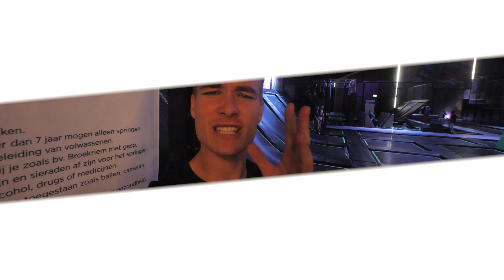NA TWEE JAAR DAGEN WE ELKAAR WEER UIT!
Ik probeer voor jullie de leukste en ook leerzaamste video's te maken met 2 x per week een nieuwe video.

Woon jij in Zeist, Amersfoort of Veenendaal? Kom dan een keer langs bij de Tantum Freerun lessen. Proefles aanvragen

Lijkt jou een Freerun Kinderfeestje leuk? Dat kan ook check dan